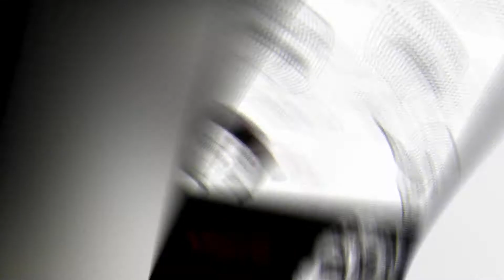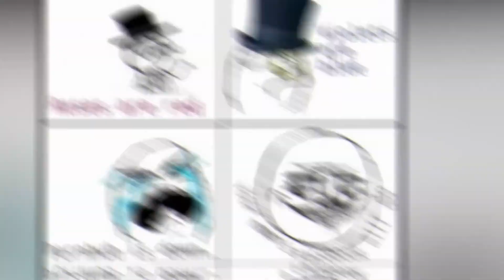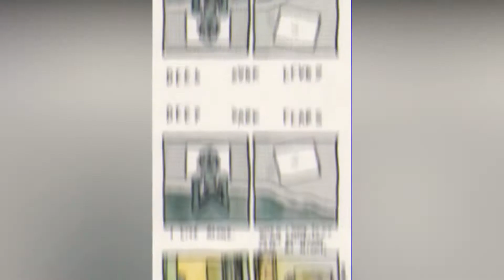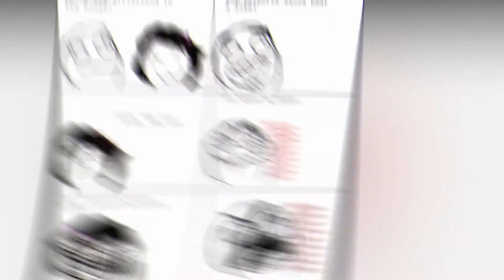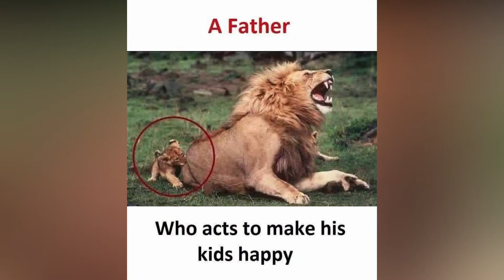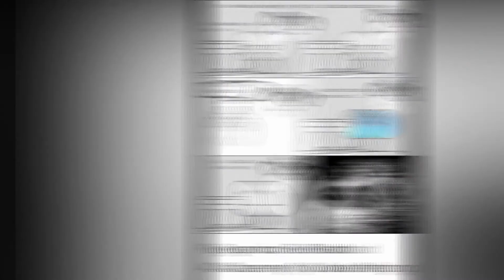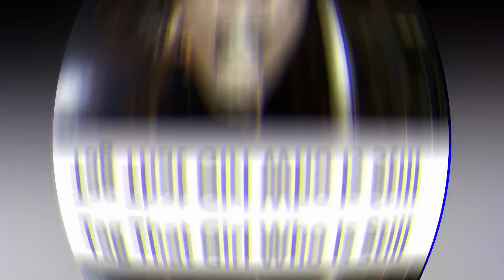Funny Cartoons And Memes That Will Make You Always LOL #1 | By Hottest & Funniest Videos ❤